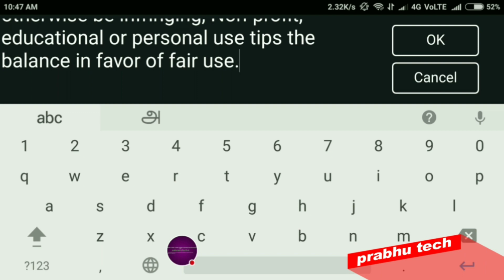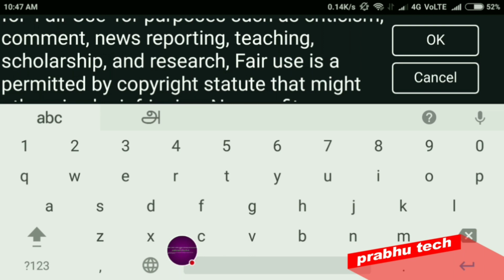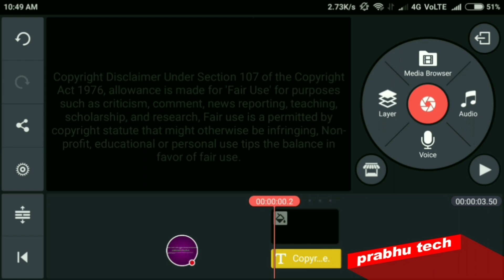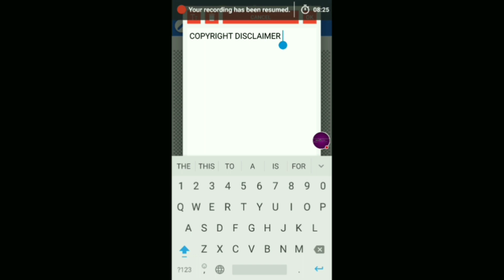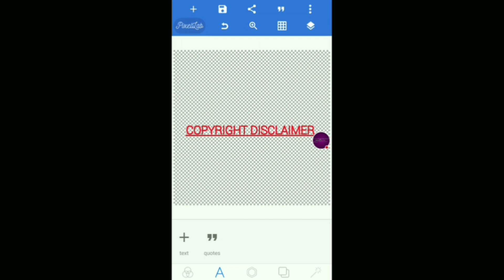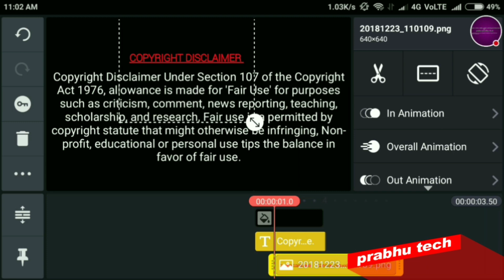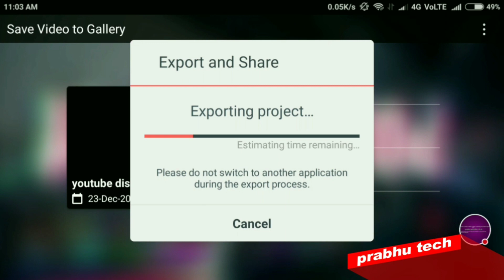how to create youtube copyright disclaimer in tamil